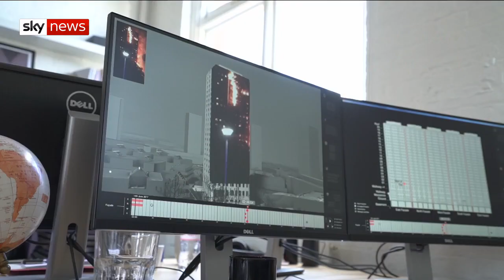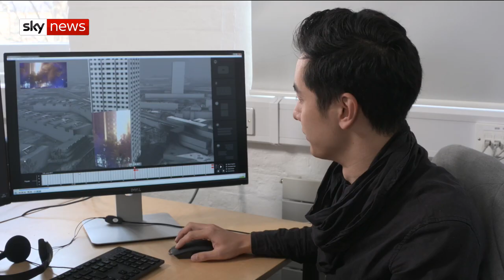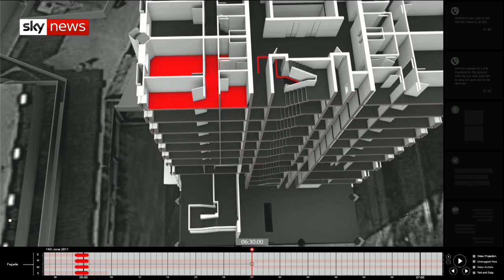Grenfell special: 3D imaging reveals how the tragedy unfolded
Sky News has been given exclusive access to an interactive 3D model of the Grenfell Tower which aims to provide an unrivalled understanding of the fire that killed 71 people.